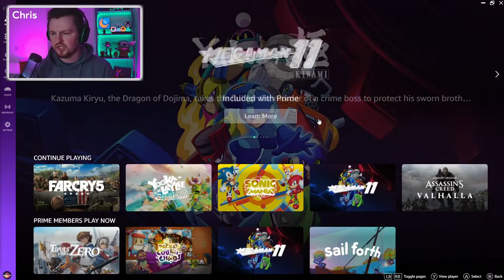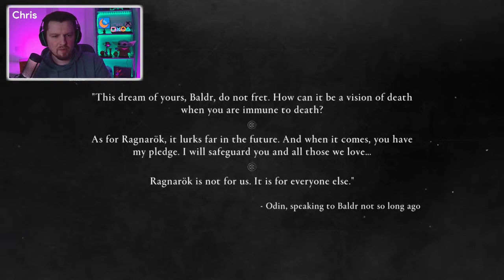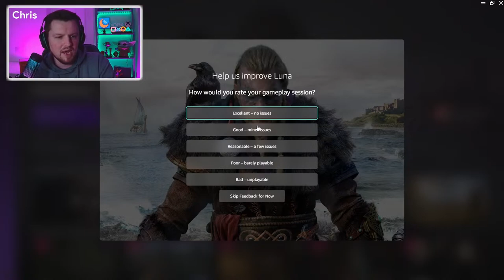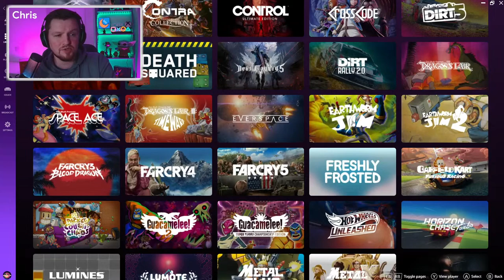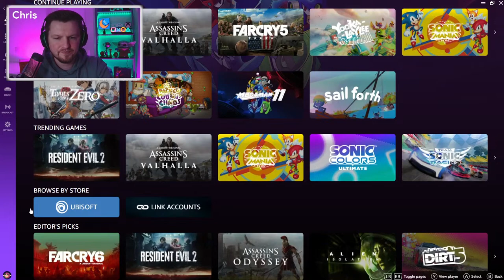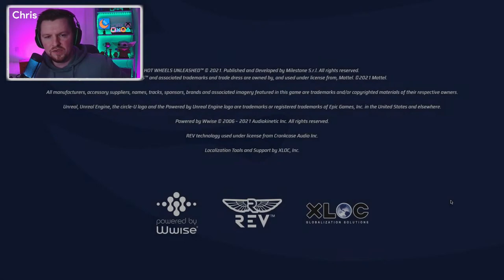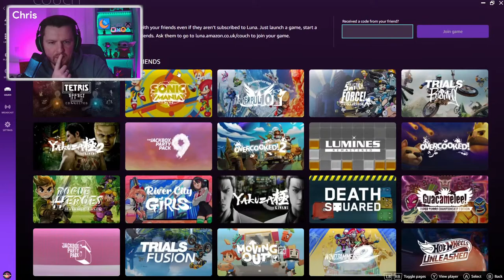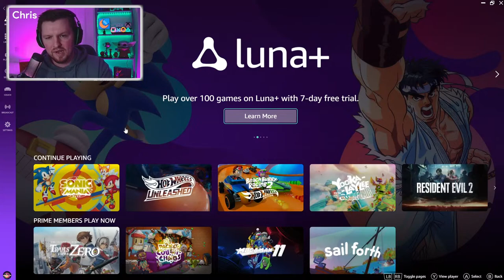Amazon Luna | Gaming Livestream with HelixPlaysGames 🎮💜🌙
Join content creators Chris and Richie as they embark on a new cloud gaming adventure with the exciting worldwide rollout of Amazon Luna! We'll be playing multiple games, putting cloud gaming through it's paces and checking out Luna's special 'Luna Couch' feature.

What is Amazon Luna?
Luna is a cloud gaming service that lets you play games on devices you already own including: supported Fire TV, Fire tablets, Windows PC, Chromebook, and Mac devices, and web apps available on iPhone, iPad, Android devices, and select Samsung Smart TVs.

What do I need to play on Luna?
You need a high-speed internet connection, compatible game controller or mouse and keyboard, and supported Windows PC, Mac, Fire TV, Fire tablet, Chromebook, iPhone, iPad, Android phone, or select Samsung Smart TV. You can also try Luna with a smartphone as a controller via the Luna Controller app or use on-screen touch controls for your smartphone or tablet.

How can I play games on Luna?
Luna gives you options to play your favorite games. You can also purchase select PC games from the Ubisoft Store, or play select Ubisoft PC games you already own by linking their Ubisoft account. If you are a Prime member, you can play select Ubisoft PC games you own as part of your Prime membership or with Luna+ subscription. Prime members also have the option of playing a rotating selection of games.